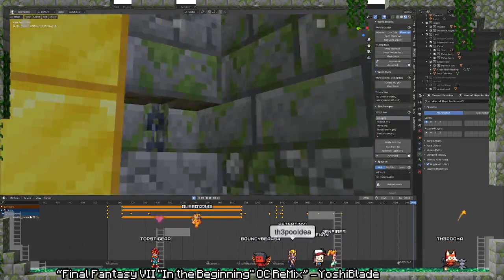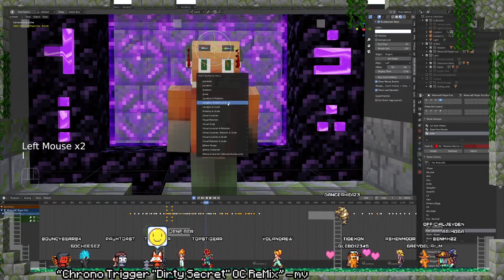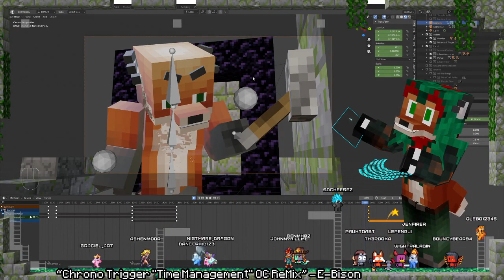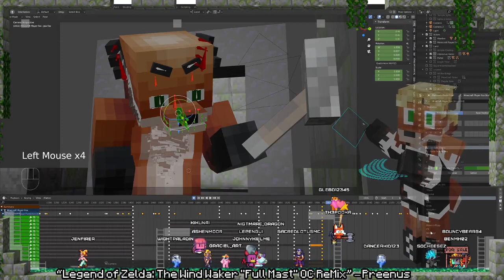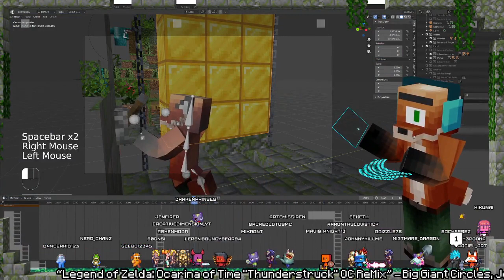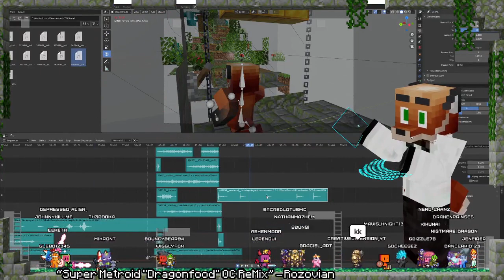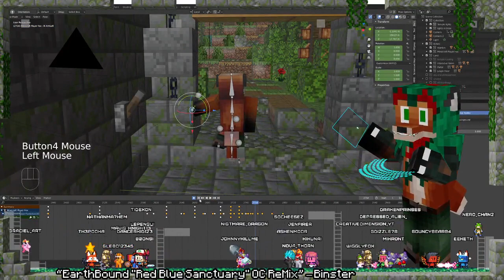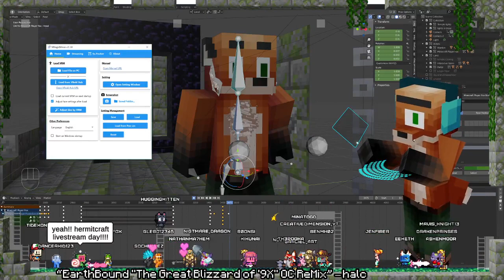Livestream 19 Acquisition animation